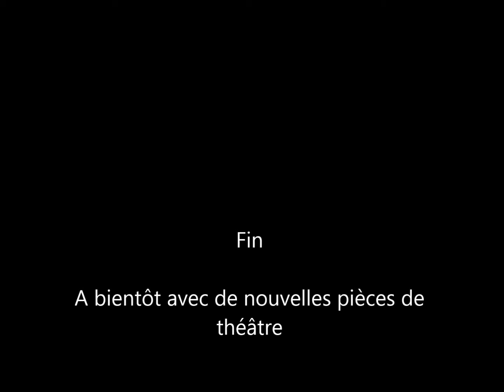Pièce de théâtre en latin "Aulularia" Acte I Scène I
Voici une pièce de théâtre en latin réalisé par les classes de 4ème et de 5ème du collège Jeanne d'Arc. La pièce de théâtre est traduite en français pour faciliter sa compréhension. Cette deuxième partie est lea première scène du premier Acte, vous pouvez visionner la suite sur les autres vidéos de latin !
Bonne vue